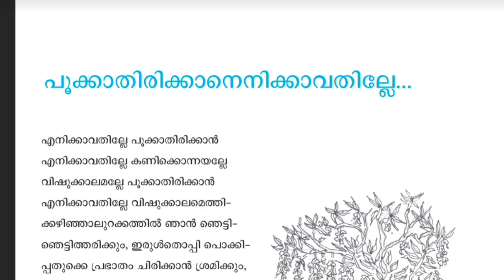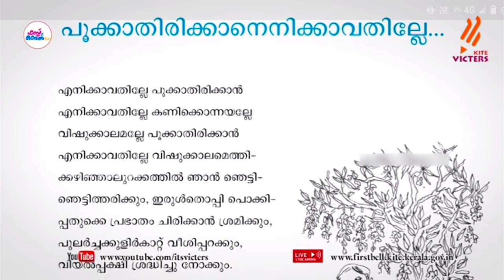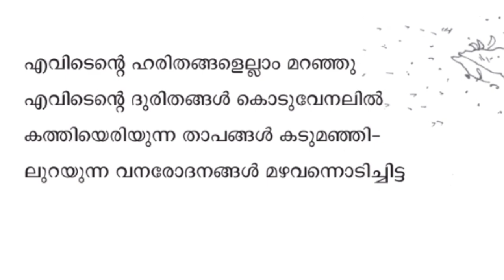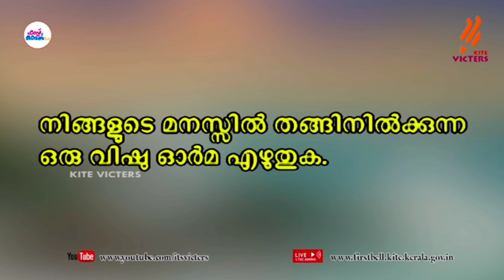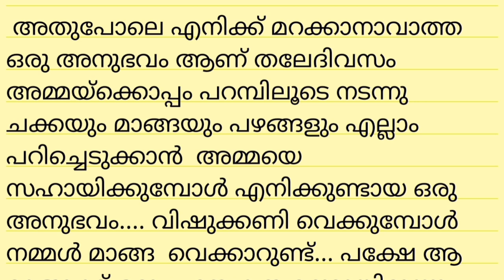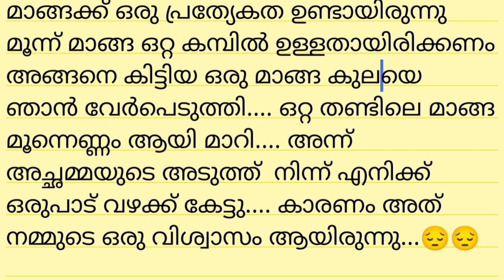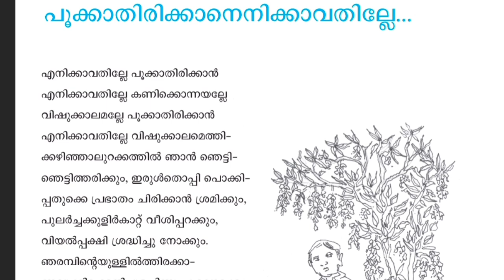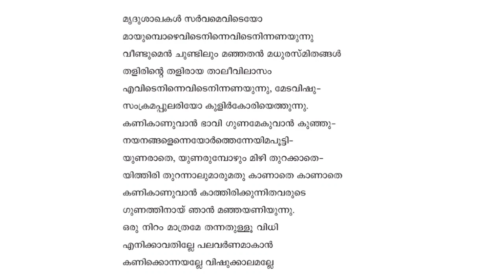Std 7 Kerala padavali. പൂക്കാതിരിക്കാനെനിക്കാവതില്ലേJuly 25 worksheet@EasylearningtipsAtoZ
std 7 മലയാളം കേരളപാഠാവലി പൂക്കാതിരിക്കാനെനിക്കാവതില്ലേ.
ജൂലൈ 25 പ്രവർത്തനങ്ങൾ
worksheet July 25 std 7 Kerala padaavali
പൂക്കാതിരിക്കാൻ എനിക്കാവതില്ലേ ആശയം എഴുതാം
today worksheet std 7 Kerala padaavali